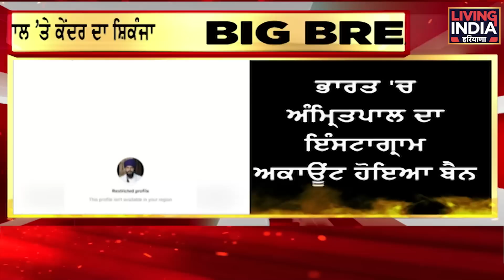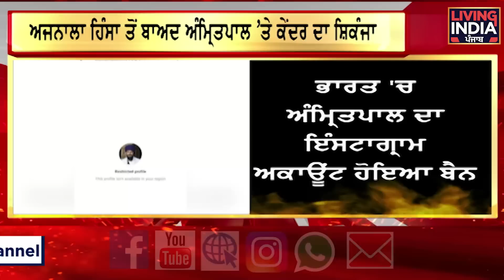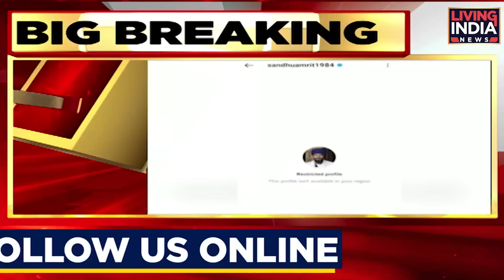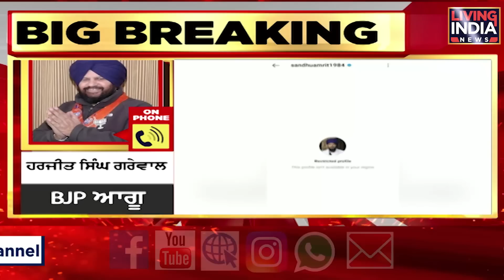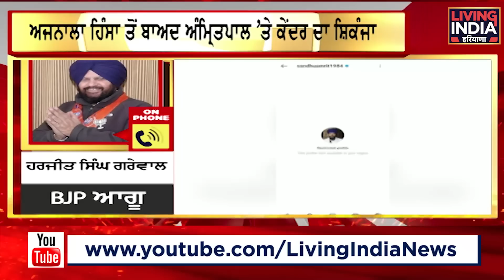ਅਮ੍ਰਿਤਪਾਲ ਤੇ ਕੇਂਦਰ ਤੇ ਪੰਜਾਬ ਸਰਕਾਰ ਨੇ ਲਿਆ ਵੱਡਾ ਐਕਸ਼ਨ, ਕੀਤੀ ਵੱਡੀ ਕਾਰਵਾਈ !